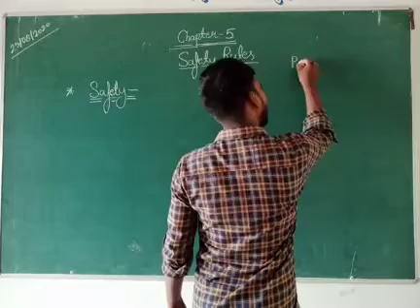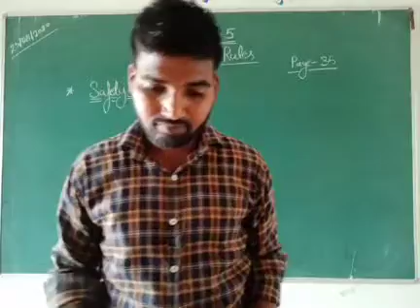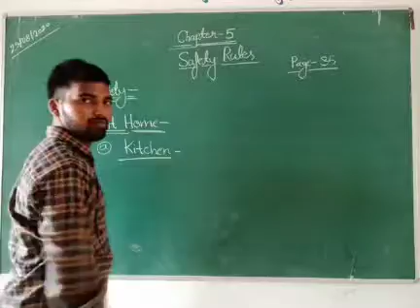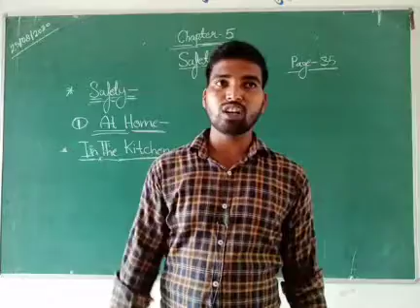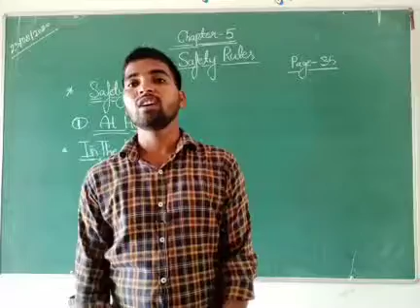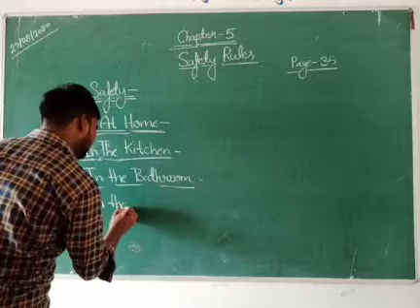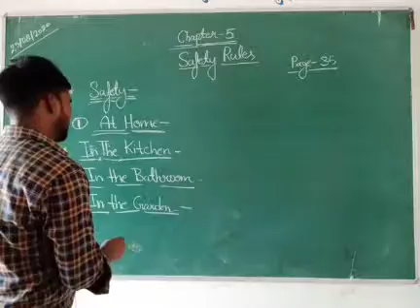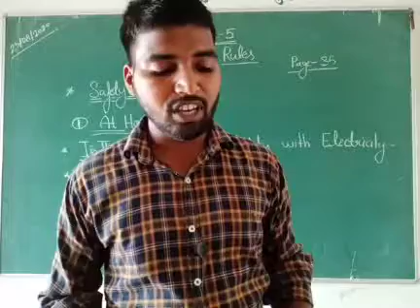Class 3 science August 25